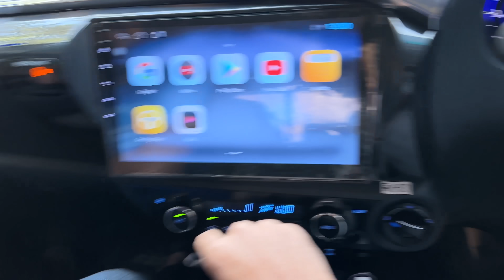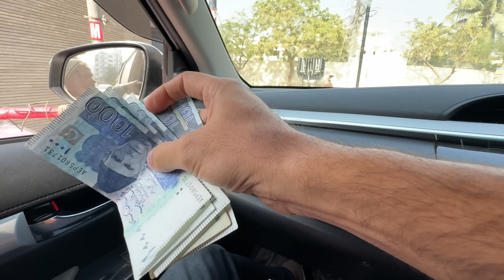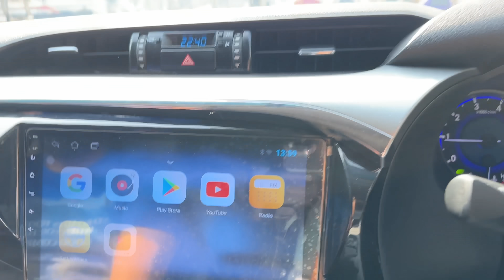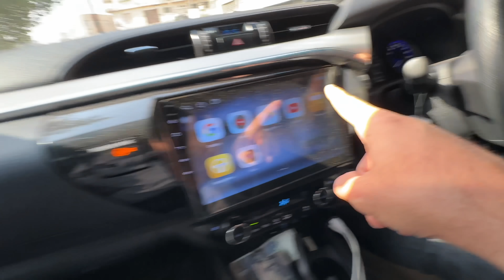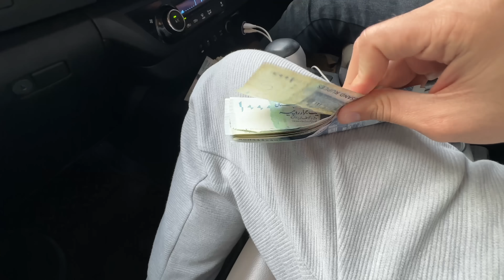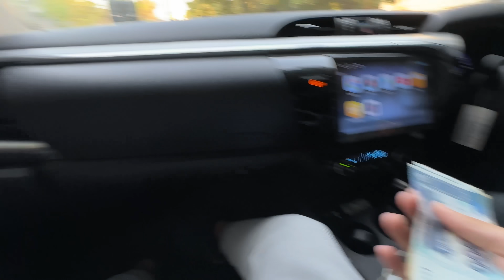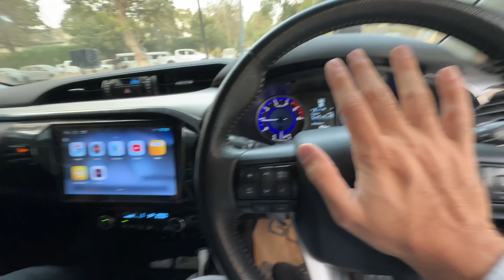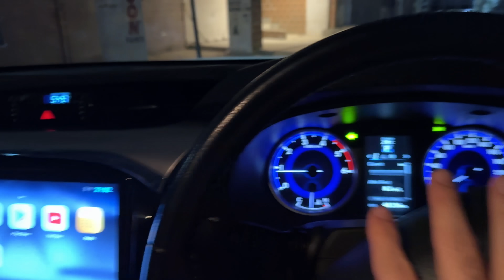Spending one lac rupees in 24 hours challenge 😍💵 Jeetunga ya haar jaonga ?